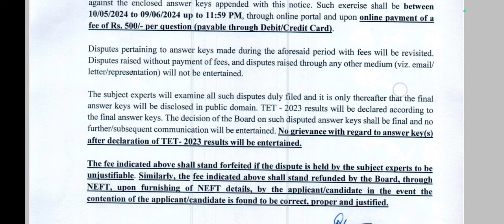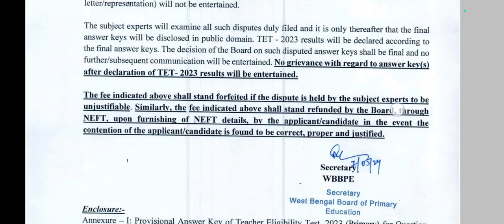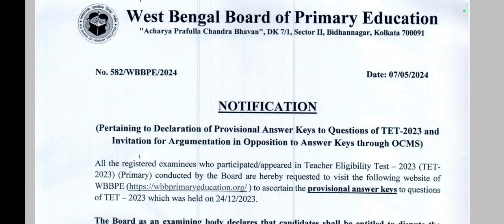TET 2023 Result Publication |Primary TET 2023 final answer key| 2022 tet interview